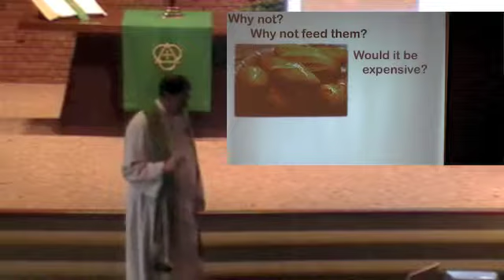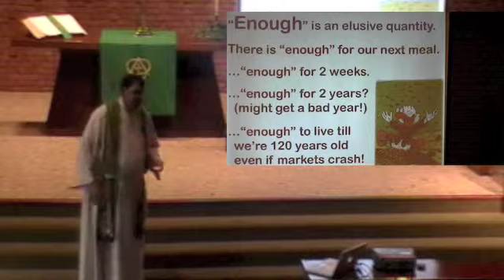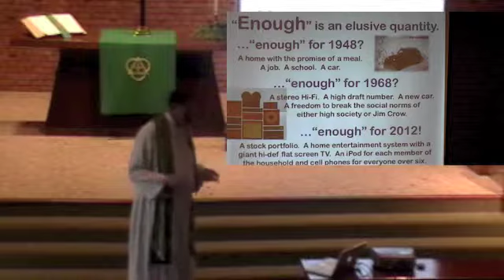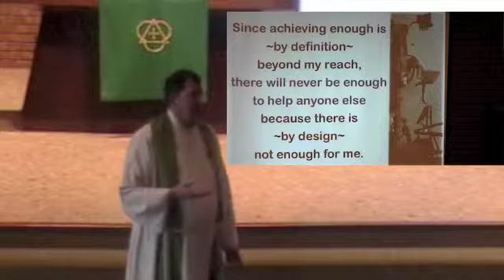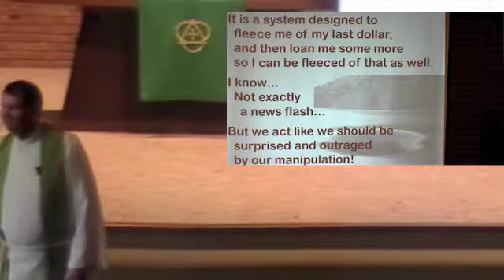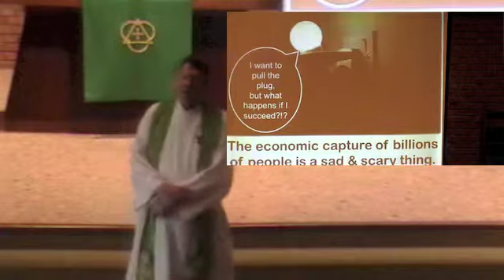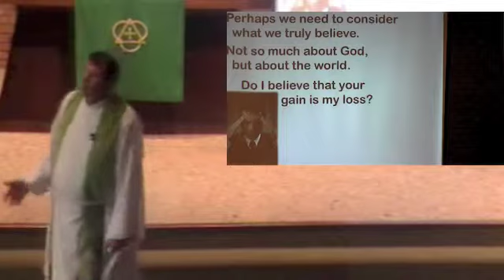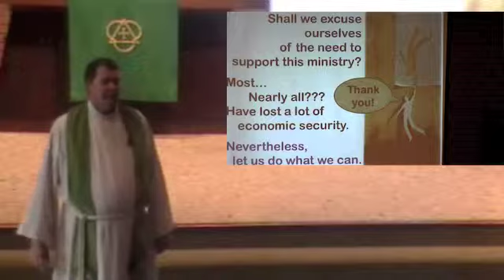Sermon 9 30 12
Sermon "Enough" by Rev. David Krueger-Duncan at First Congregational UCC in Elkhart, Indiana on September 30, 2012.